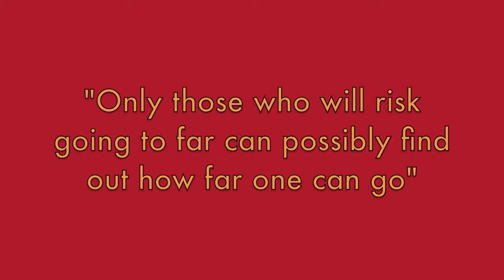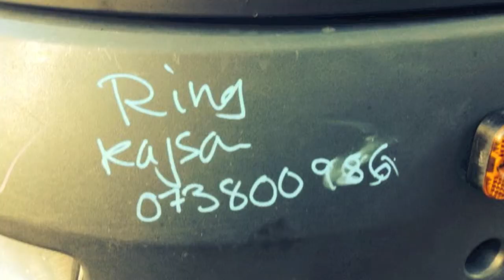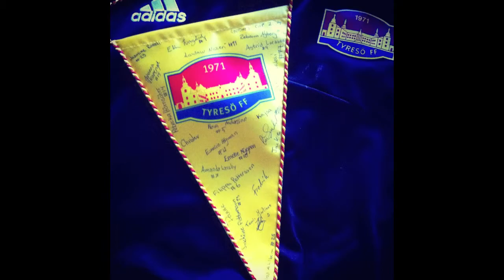Gothia Cup 2014 Tyreso FF